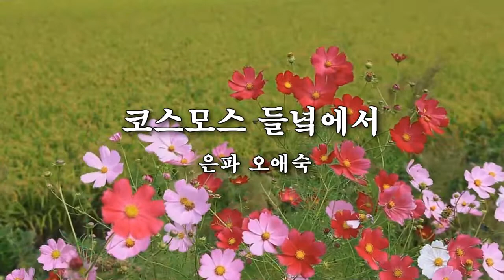코스모스 들녘에서 1